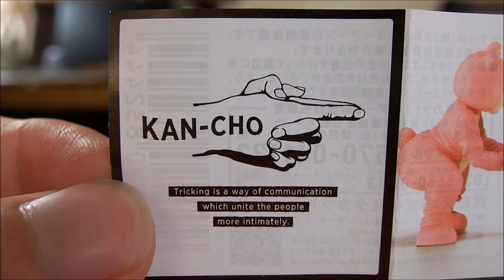パンダの穴 KAN-CHO カンチョー wedgie japanese capsule toy 【ガチャ】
tangelgachaのカプセルトイブログSTART!

ロックンローラー
ROCK'N ROLLER